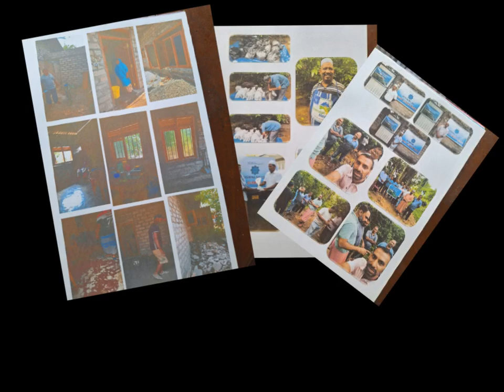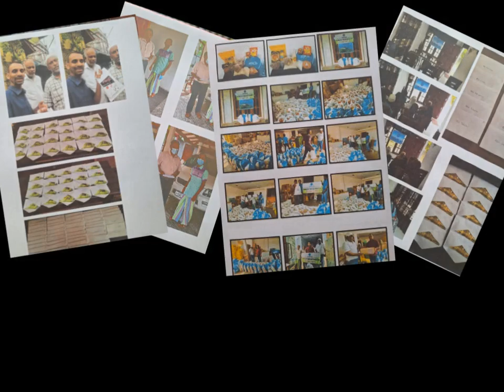Api Balapitiya's 3 Year Anniversary!!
Anniversary#3 year Anniversary- "Api Balapitiya's 3 year Anniversary", is a video which was released today to celebrate the 3 year Anniversary of the group! .

“Api Balapitiya”, is a joined effort by a group of individuals who originally hail from this wonderful coastal village called Balapitiya ,in southern Sri Lanka. This is a moment to rejoice and celebrate our achievemtns over last 3 years!.